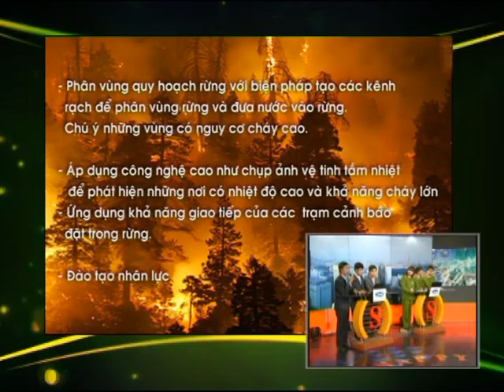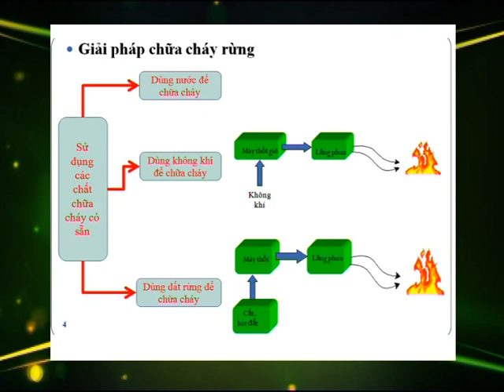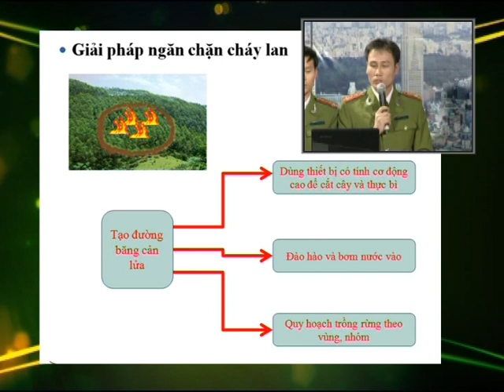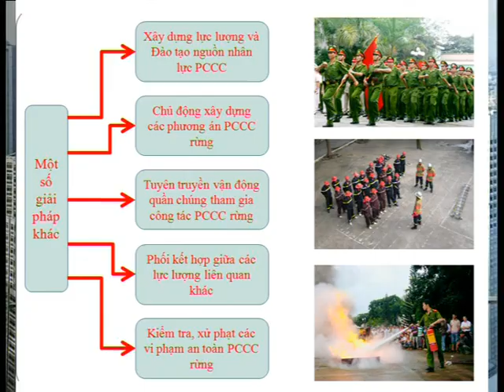Sáng Tạo Việt số 4 năm 2012 - Máy chữa cháy rừng đa năng P1